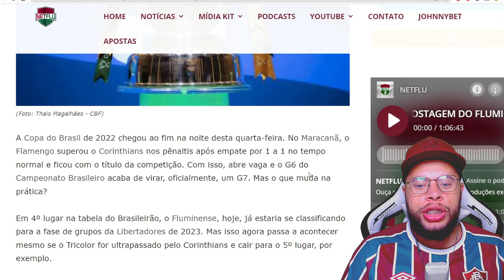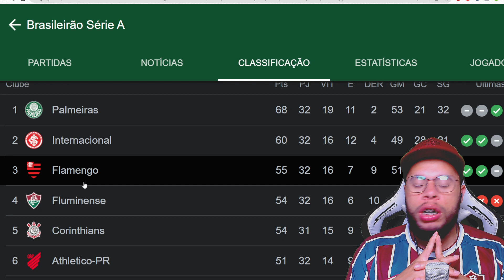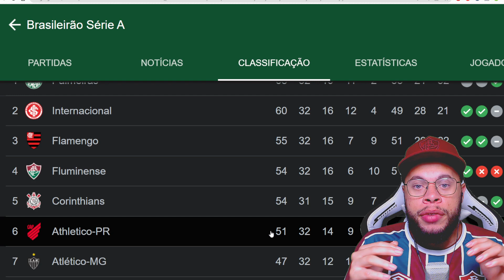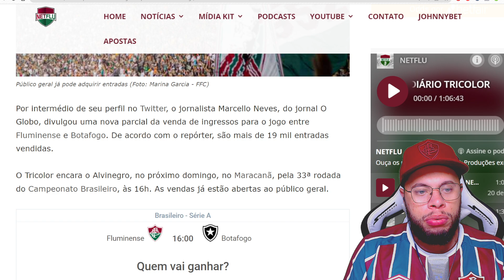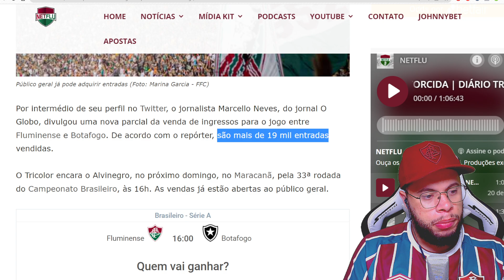🚨FLUMINENSE MAIS PERTO DO SEU OBJETIVO VAI LOTAR O CLÁSSICO ?